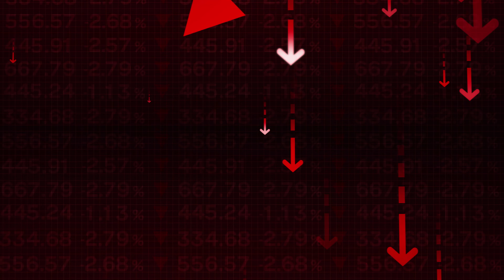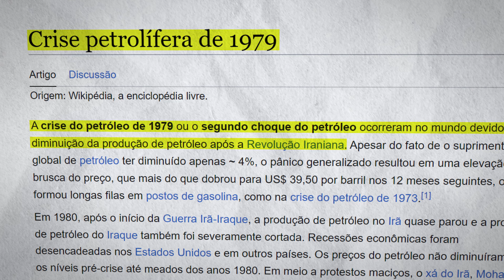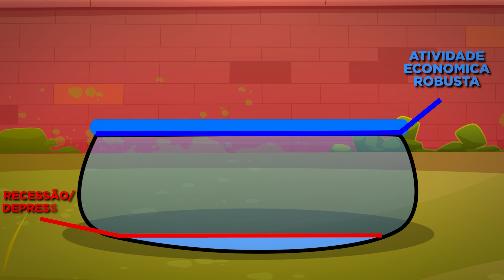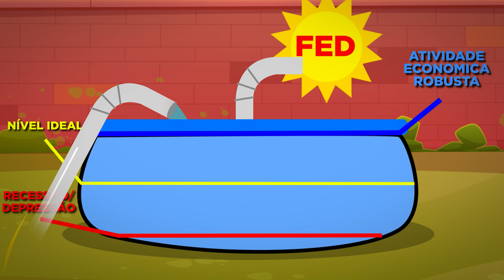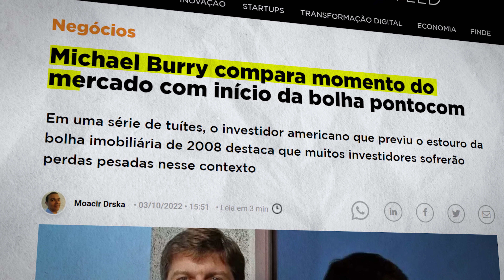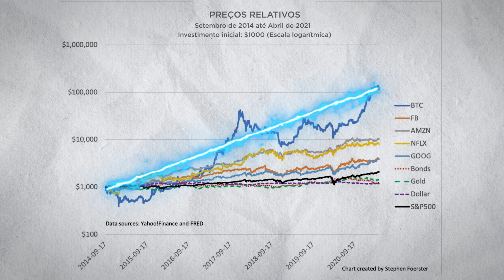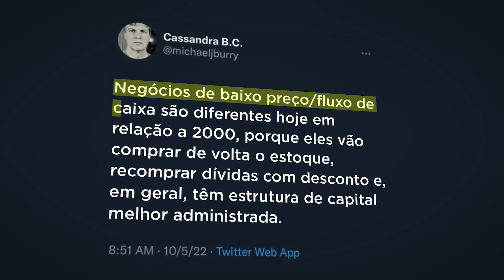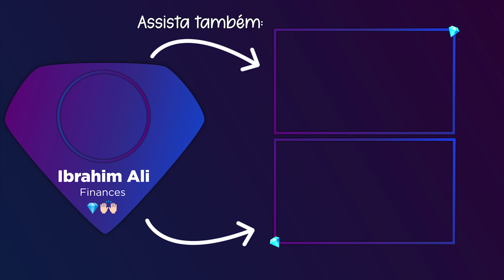PIOR QUE UMA RECESSÃO! PREPARA-SE -50%!!!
Iremos passar por uma das piores crises econômicas das últimas décadas. Isso é o que Michael Burry diz.

Vamos analisar os pontos que ele deu para acreditar em uma das piores recessões que podemos ter em vários anos, e o que ele acredita que pode ser feito.

Michale Burry foi fundador da empresa Scion Capital, de 2000 a 2008. Logo em 2004, Burry já administrava mais de $600 milhões em ativos. É estimado que a empresa tenha gerado $100 milhões de lucros pessoais para ele.

Ele ficou muito mais conhecido após a crise imobiliária de 2008, onde ele já previa que o mercado estava prestes a quebrar, e investiu em crédito de risco em 2005. Essa história foi contada pelo filme A grande aposta, que mostra como ele lucrou quando o mercado entrou em crise.

Assim você me ajuda a trazer cada vez mais conteúdo, e faz com que mais pessoas conheçam o canal.